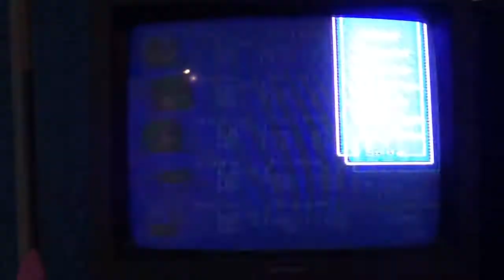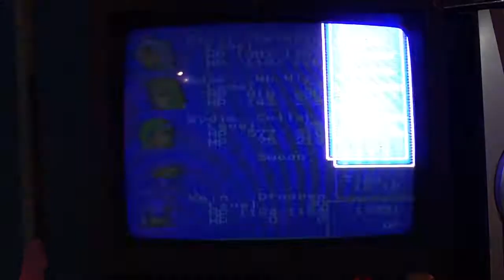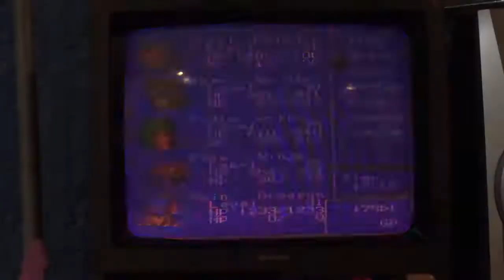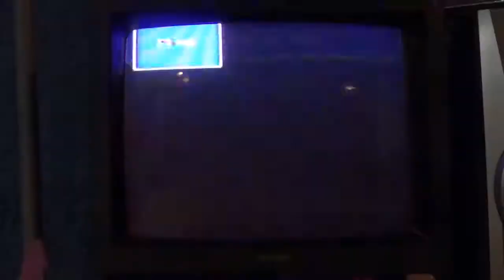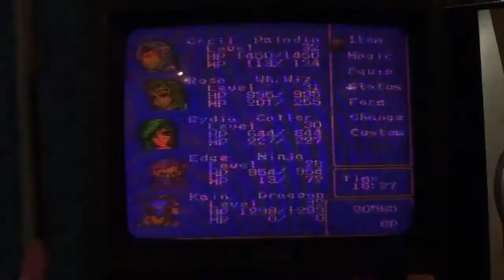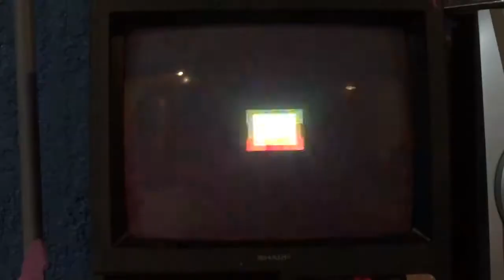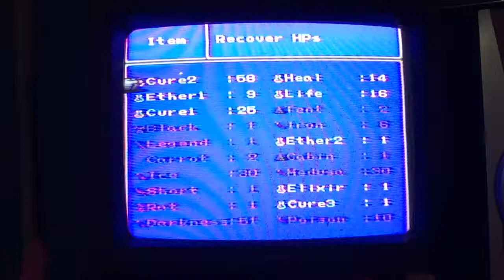Let's play Final Fantasy 2 ( part 27, Trap Doors repeatedly PISS ME OFF)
The title explains the entire bloody episode, just watch and you'll get it.